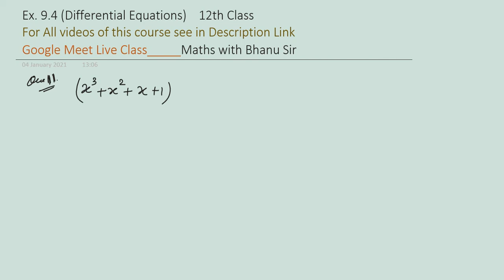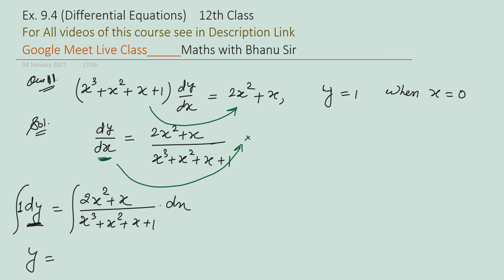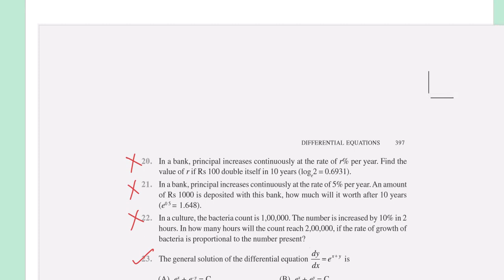Ex. 9.4 | Lecture 84 | Differential Equation | 12th Class | Revised Syllabus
यह Project मेरी LIVE CLASS 12th (Google Meet App.) की Recording है।

इस VIDEO LECTURE में NCERT Chapter - 9 (Differential Equation)
Variable Separable कI Introduction और Exercise 9.4 के Q. No. 11 से Q. No. 16   कराये गए है।

👉आपको वीडियो देखते समय एक कॉपी और पेन अपने साथ रखना है,
जिससे आप खुद भी प्रेक्टिस कर सके और सीख  सके।

👉मैनें कुछ Questions खुद solve किये हैं तो कुछ Questions आप को करने के लिए दिए हैं, जिससे आपकी practice अच्छी होगी और आप exam में confidence के साथ questions को solve कर पाएंगे।

👉अगर आपको 12th Class Maths (NCERT)  की सभी videos देखनी है तो सभी videos नीचे दिए गए Link पर Click करके देख सकते है।

¤ Intagram
I'm on Instagram as @maths_bhanusir. Install the app to follow my photos and videos.